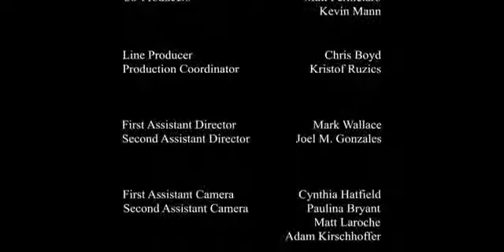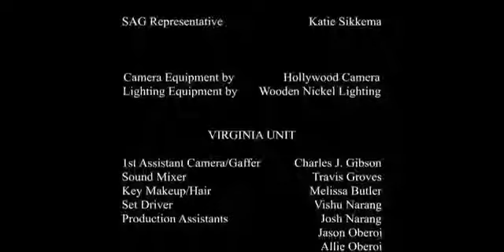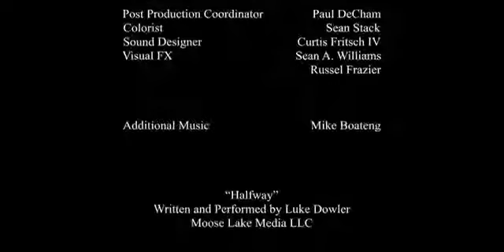Superb Horror Movie New American - English Ghost Story Movie horror HD 720p #3